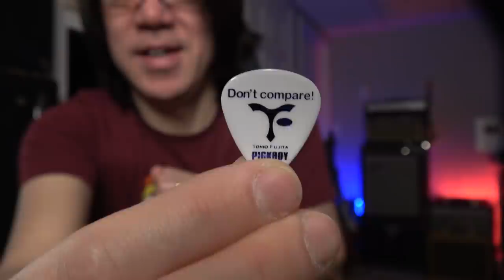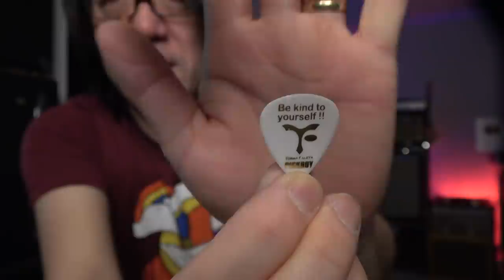Q & A #3 - What Are You Thinking When You Are Soloing?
(029-21) This is one of the most asked questions. Is this question when playing in performance or when practicing?  That's a huge difference!  Let's get into this topic!

Don’t worry
Don’t compare

▼MEL Magazine Article
HOW TOMO FUJITA BECAME THE WORLD’S UNLIKELIEST GUITAR HERO

▼▼Please check my FREE guitar advice! & NEW my Interview by Zack Gibs!!

▼▼My new cd BLUE SKY is available now!
feat. Josh Smith, Kirk Fletcher, Travis Carlton, James Gadson, Lemar Carter, Luke Miller

▼▼My interview with Josh Gardner at UK Guitar Magazine

▼▼Pickup Music interview!

For my Skype Lessons.

▼▼Follow Tomo on social media!